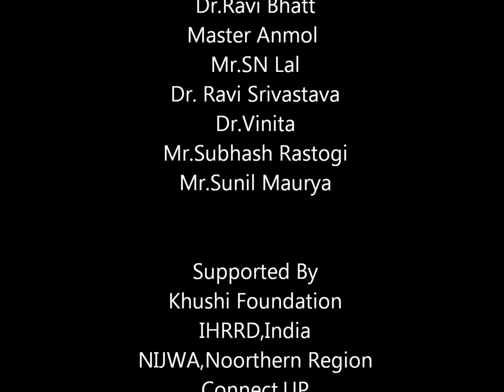photo exhi.wmv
This Photo Exhibition was first of its kind-showing/Displaying progress in the field of Women Empowerment,AIDS Awareness,and similar Social issues.
The Exhibition was supported by Khushi Foundation,NIJWA,IHRRD,YAF.This exhibition was inaugurated by Mayor of Lucknow Mr.Dinesh Sharma.